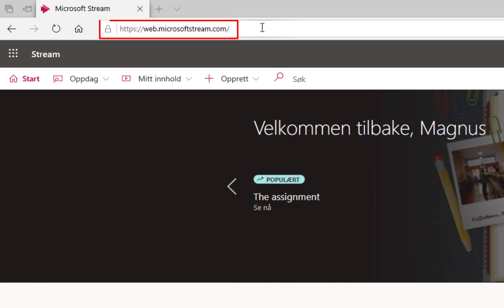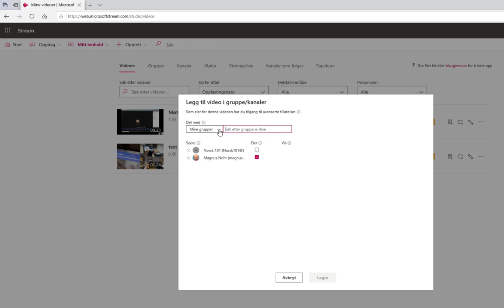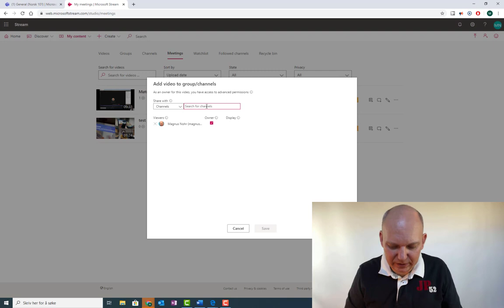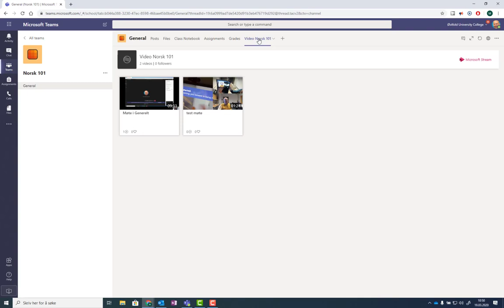Videokanal i Teams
Slik kan du lage en egen fane i Teams der du deler organisasjonsvideoer og møteopptak med studentene sikkert.